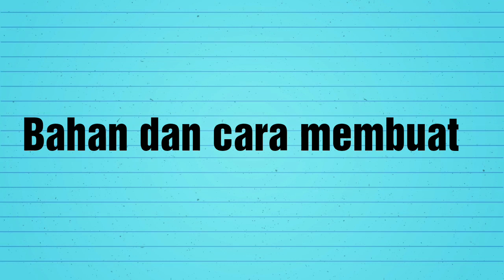Resep Roti Sobek coklat baking pan - cara membuat roti sobek tanpa oven dan tanpa mixer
Cara membuat roti sobek baking pan

1.siapkan 270 gr tepung pro tinggi campurkan 1/2 fermipan/ragi instan, 3 sdm/60gr gula pasir, 1 bks/30 gr susu bubuk coklat,1 sdm coklat bubuk,1 butir kuning telur, 1/2 sdt sp/tbm, setelah tercampur aduk rata hingga semua bahan tercampur, tambahkan air 140ml, setelah itu uleni hingga setenga kalis lalu diamkan +-10 menit.
2. Setelah didiamkan selama 15 menit
4. Selanjutnya tambahkan 2 sdm margarin/mentega, lalu uleni hingga kalis elastis
5. Setelah kalis diamkan adonan selama 45-60 menit(tergantung cuaca)
6.setelah didiamkan, adonan telah mengembang 2x lipat, lalu kempiskan adonan.
7. Setelah dikempiskan potong adonan menjadi 7 potong, kemudian bentuk dan isi dengan isian sesuai selera( saya isian
8. kemudian olesi baking pan dgn margarin
9.masukkan bulatan adonan kedalam Baking pan
10. setelah selesai semua diamkan sekitar 5-10 menit kemudian baru PANGGANG diapi yg sedang cenderung kecil (sambil dicek aj ya Bun)
(Lihat video)
11 setelah kuning kecoklatan angkat roti
12 roti sobek sudah siap disantap 😄😄

Kegunaan baking pan bukan hanya untuk bikin bolu.
Teryata bikin roti sobek juga bisa..
Wooww hasilnya diluar dugaan.
Mantap.. rotinya lembut banget..

Makasih 😍😍